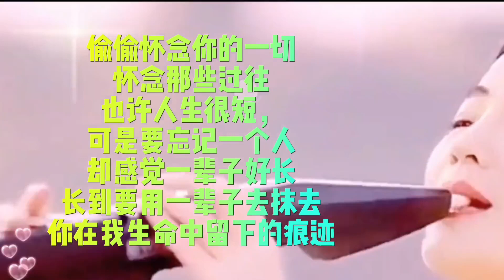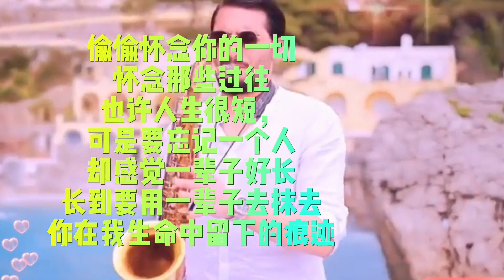新歌上线《对不起曾经的唯一的》旋律优美节奏动感伤感催泪超级听【西瓜热歌分享MV】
➤新歌上线《对不起曾经的唯一的》旋律优美节奏动感伤感催泪超级听